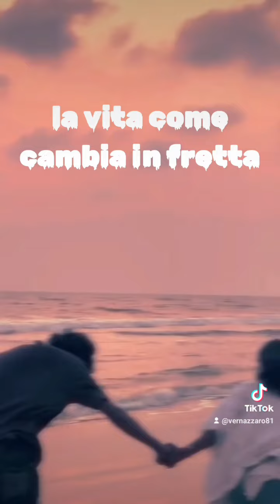La Vita Come è Cambiata Infretta